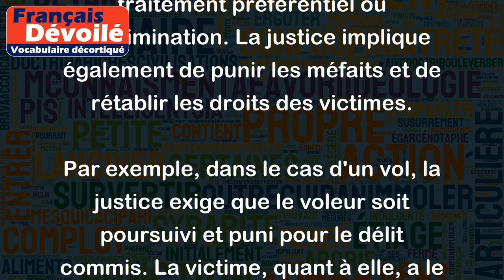Justice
"Justice" désigne le principe de traiter les individus de manière égale et juste en fonction de leurs actions et de leurs droits. Cela signifie que chaque personne a le droit d'être entendue et jugée équitablement, sans traitement préférentiel ou discrimination. La justice implique également de punir les méfaits et de rétablir les droits des victimes.
Par exemple, dans le cas d'un vol, la justice exige que le voleur soit poursuivi et puni pour le délit commis. La victime, quant à elle, a le droit de récupérer sa propriété volée ou d'être remboursée de sa valeur. Dans une situation de discrimination au travail, la justice exigerait que l'employé discriminé soit traité de manière égale et juste en recevant les mêmes opportunités et avantages que les autres employés.
En somme, la justice est une question d'équité et de traitement égalitaire pour tous, sans préjugés ni traitement préférentiel.